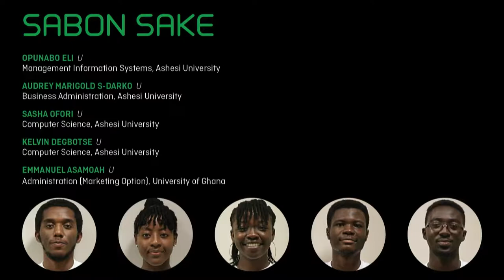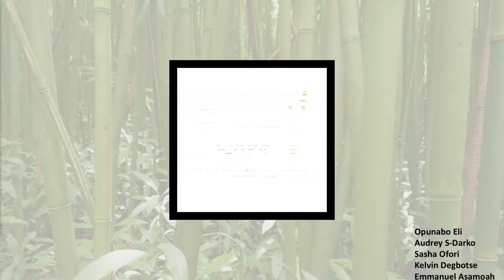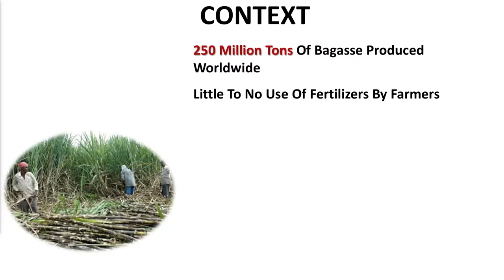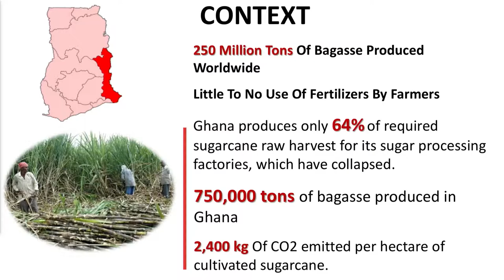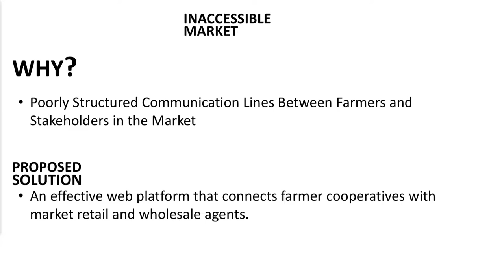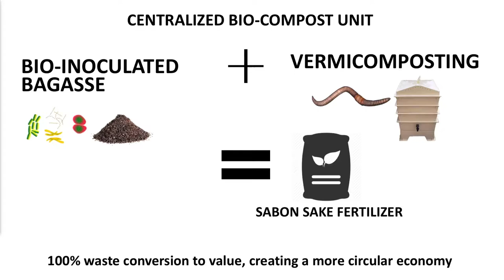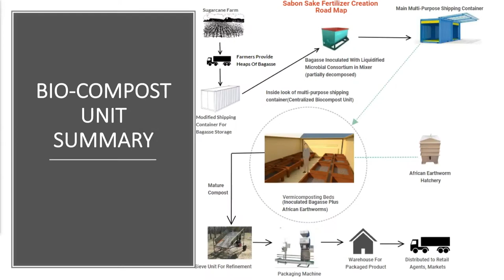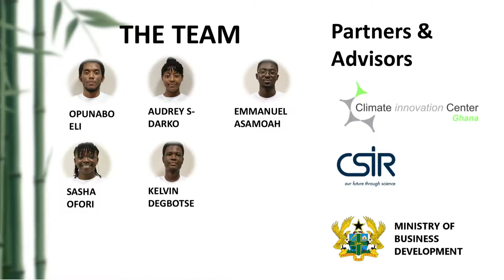Wege Prize 2018 - Sabon Sake (2nd Place) Final Presentation and Q&A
Audrey S-Darko of Ashesi University delivers the final presentation for Wege Prize 2018 2nd Place-winning team Sabon Sake and defends her team's work in a Q&A with competition judges.